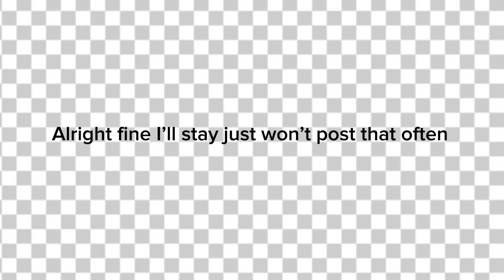Fine illl stay